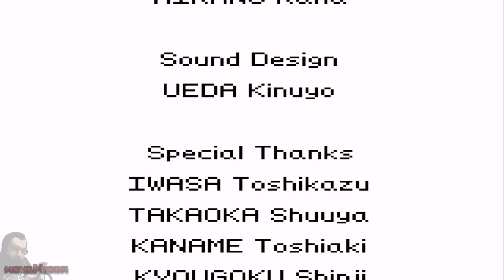Medarot Kabuto Version (GB) - LAST BOSS, ENDING e CREDITS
Medarot Medarots 1 Kabuto GB Game Boy Metabee Last Boss Final Boss